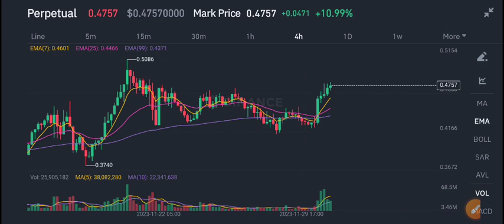Ocean News Today! Ocean Protocol Price Prediction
Queries Solved:
1.  today target
2.  price today
3.  price prediction
4.  token today target